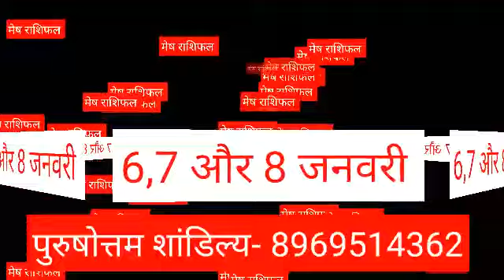मेष राशि 6, 7, 8 जनवरी 2021 | Mesh Rashi 6,7,8 January 2021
Mesh rashi 6 January
Mesh rashi 7 January
Mesh rashi 8 January

Mesh rashi 6 January, Mesh rashi 7 January, Mesh rashi 8 January, Mesh rashi, Mesh Special , Purushottam Mishra